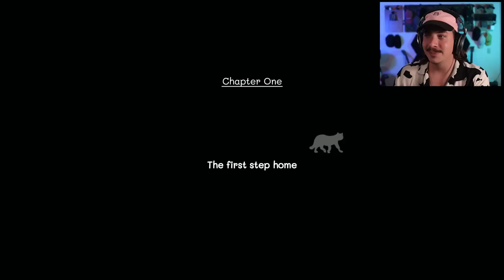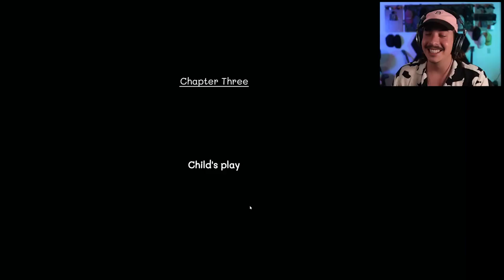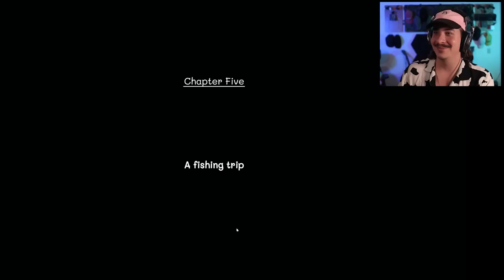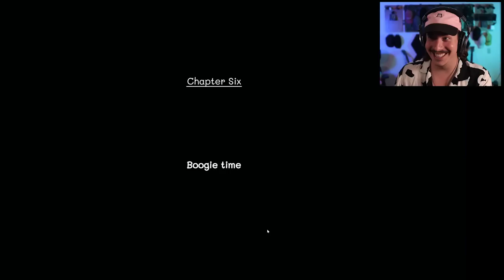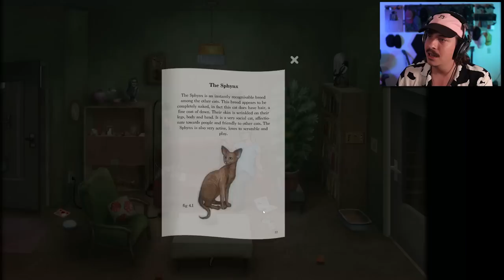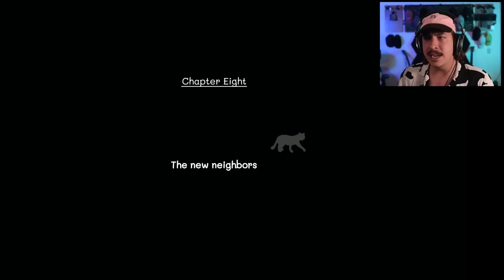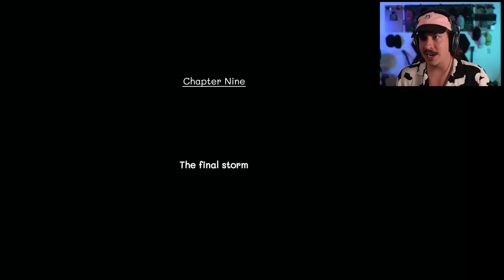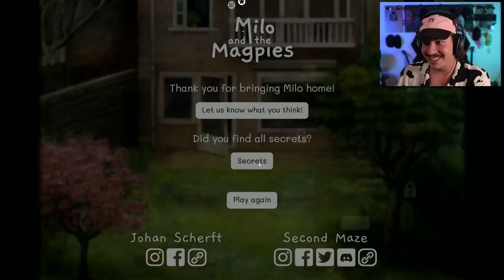GUIDE MILO THE CAT HOME ON THIS WHOLESOME PUZZLE JOURNEY | Milo and the Magpies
Milo and the Magpies is a point and click puzzle game where we guide Milo the cat through backyards as they try to get back home to their owner. The only problem is the pesky magpies and neighborhood yards that are stopping our way home!